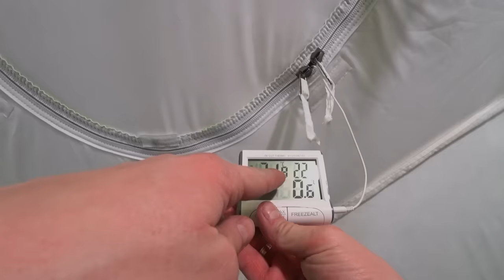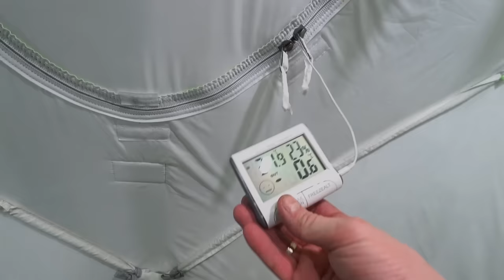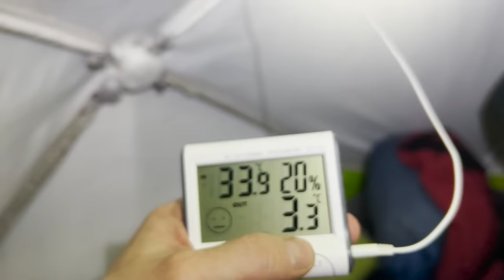ЛУНКИ ГОРЯТ, ЖЕРЛИЦЫ ЛЕТЯТ, А МЫ ПЛЫВЕМ! В гостях Женя рыбалка 68 и Active fishing Sarmax 500 в деле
При покупке на сайте globaldrive.ru

Реклама: LjN8Jzg1V ООО "ВЛ МАРИН" ИНН: 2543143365

Мотособака: SHARMAX S500
Палатка: Лотос КубоЗонт 4 Термо
Камера: Фокусфиш
Костюм: Поплавок GRAFF арт.215-О-В-7